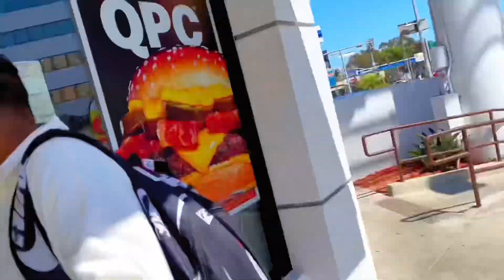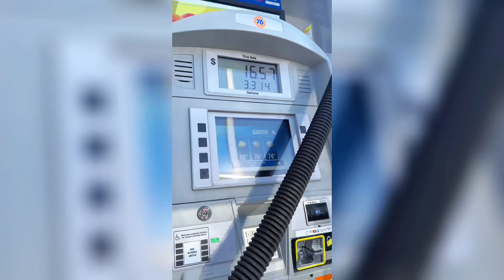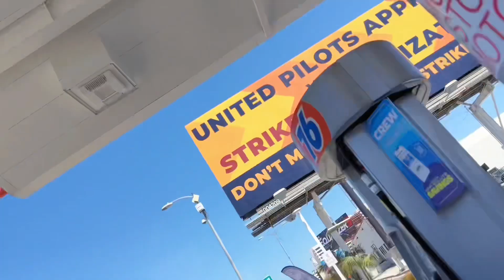Maisha Ya California, Los Angeles